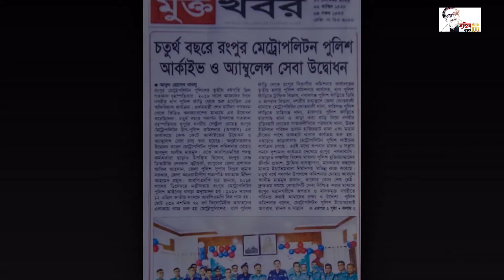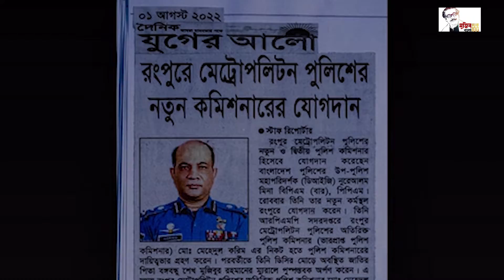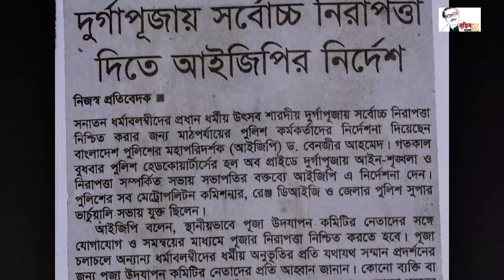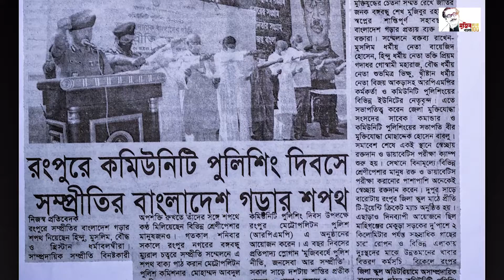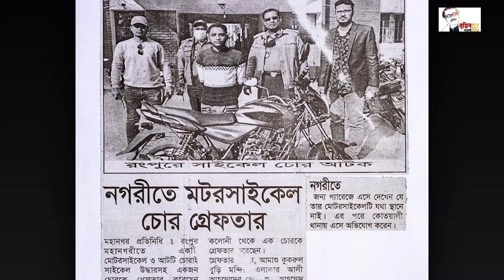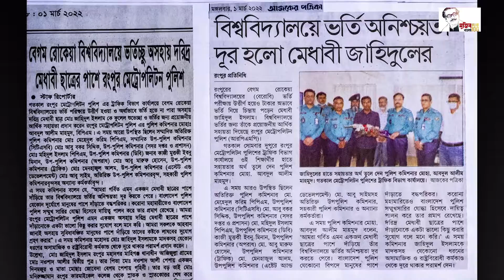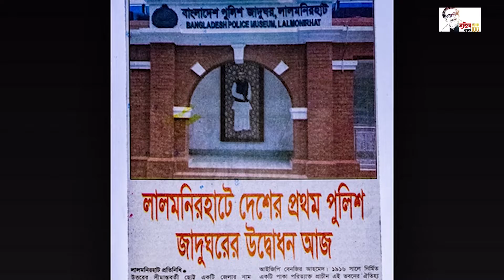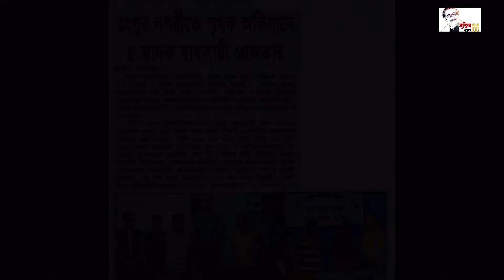RPMP Performance for last one year (Sep '21 - Aug '22)